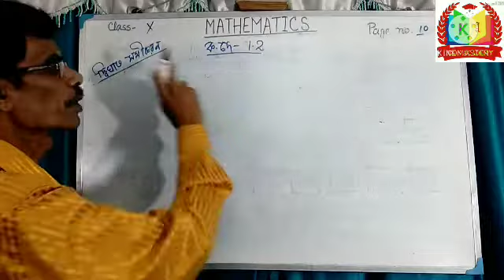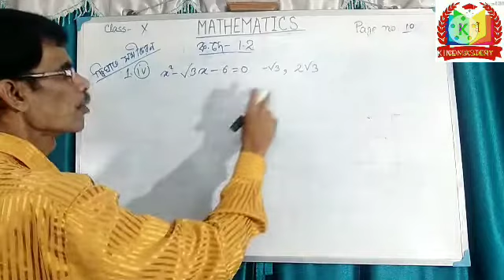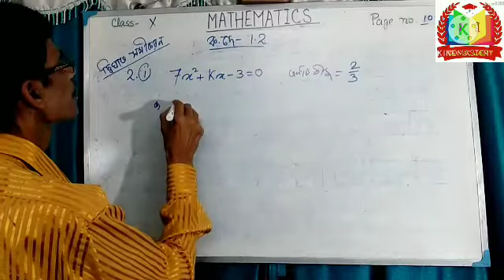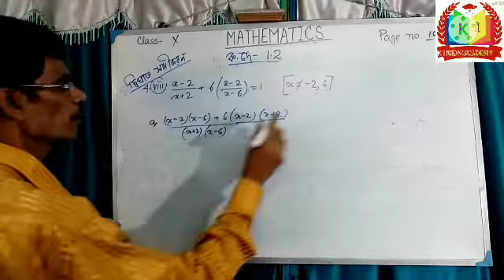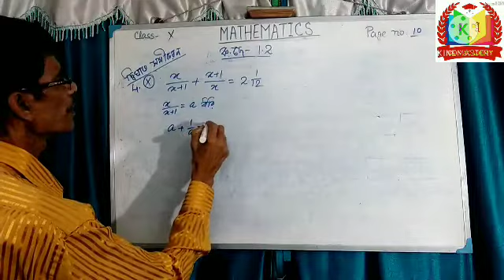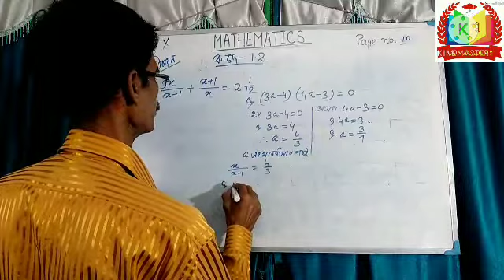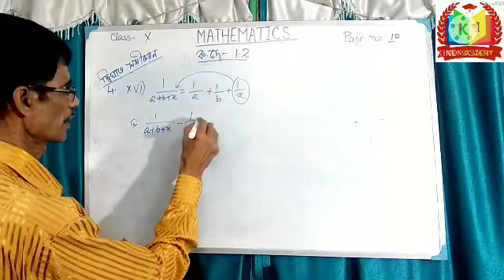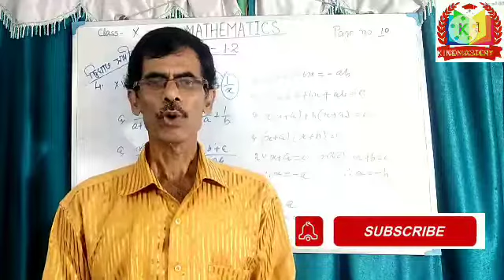wbbse class 10 math chapter 1.2 | quadratic equation | Class 10 math chapter 1 in bengali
hi,
I am Rabi sir. I have been teaching since 1985.